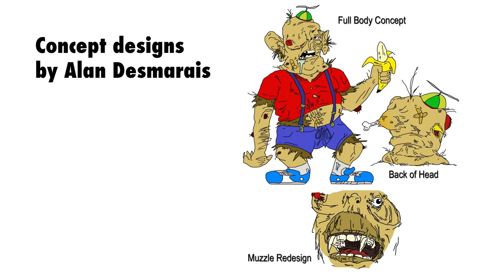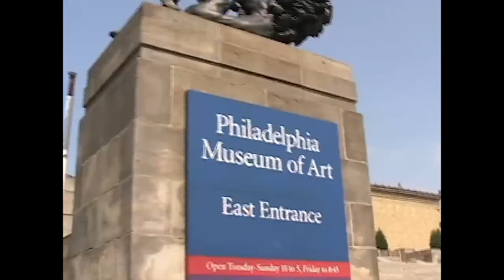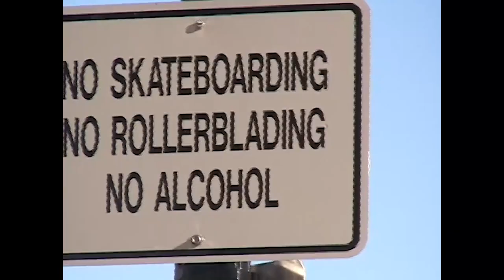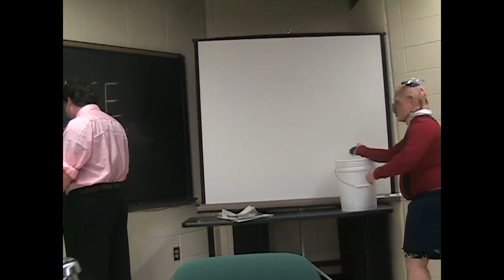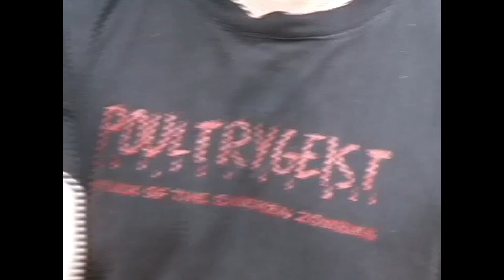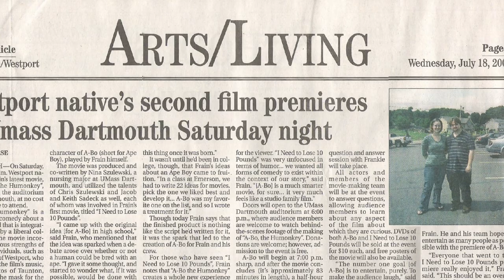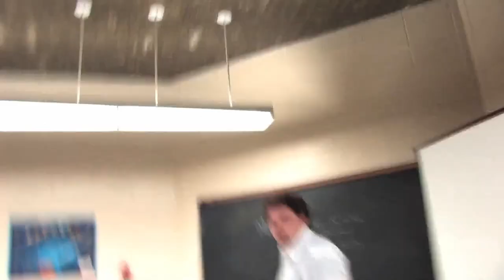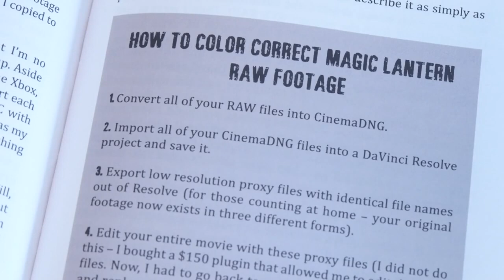The Making of A-Bo the Humonkey | Red Cow Entertainment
A one-hour behind the scenes documentary detailing the production of A-Bo the Humonkey, Red Cow Entertainment's 2nd feature film.

0:00 - Intro
00:02:38 - Head cast for the mask
00:04:57 - Auditions
00:10:10 - Finishing the Mask
00:11:39 - Parade
00:14:47 - First Week
00:23:14 - Production Continues
00:25:07 - Snowball Fight
00:28:50 - Death of Hoffman
00:31:55 - Lloyd Kaufman
00:36:15 - Recording music
00:42:53 - Last Days of Shooting
00:49:15 - The Premiere
00:58:58 - Barbecue
01:00:41 - Blu-ray Reviews